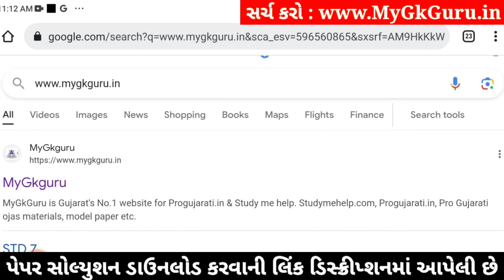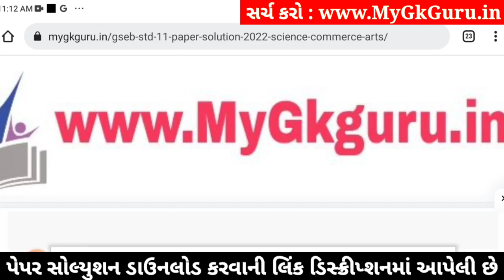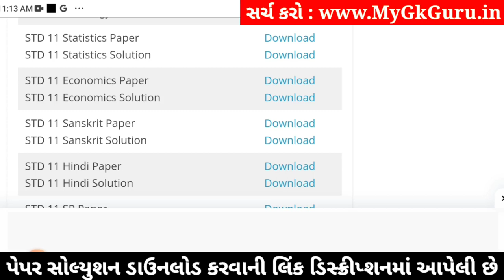std 11 stat ekam kasoti 2024 january, std 11 statistics ekam kasoti 2024, ekam kasoti std 11 stat